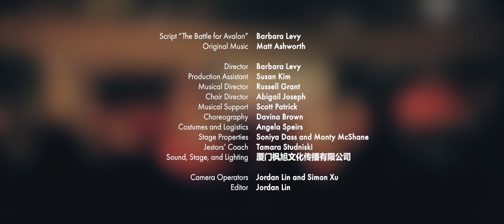The Battle for Avalon | Drama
"The Battle for Avalon" is a whole-school drama production by Xiamen International School.

[Warning: this video contains flashing lights and rapidly changing colors]

Performed on December 16, 2019.

Filming and editing by Jordan Lin.